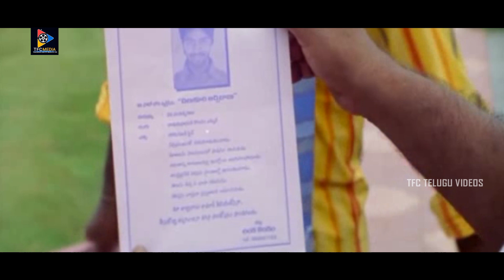Kamalinee Mukherjee & Allari Naresh Best Acting Emotional Scene || TFC Telugu Videos